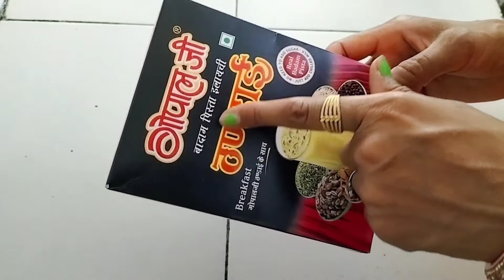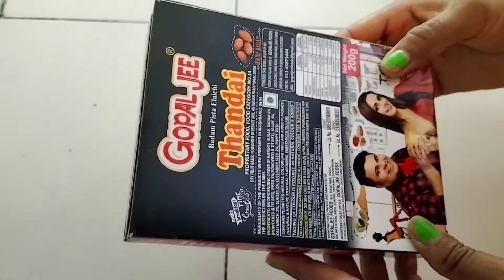Instant Sharbat || इस भयंकर गर्मी में ताजगी महसूस कराने वाली गोपाल जी की ठंडाई बिल्कुल कम समय में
Gopal ji ki Thandai with Badam , Pista, Elaichi

Gopal ji ki Thandai net weight 200gram

Hi

गोपाल जी की ठंडाई विद बादाम पिस्ता इलायची प्रिमिक्स कम समय में बनाइए गोपाल जी की ठंडाई आपको तरोताजा महसूस कर आएगी और बिलकुल आपका और यदि आपके घर में कोई मेहमान आए हुए हो तो बिल्कुल 5 मिनट में आप यह ठंडाई बनाकर दे सकते हो और बहुत ही अच्छे होते हमारे शरीर के लिए करो ताजगी महसूस कराती है और रिप्लेसिंग फील होता है

1.thandai recipe
2. bhang thandak
3. easy thandai
4. thandai kaise banaye
5. thandai banane ka tarika

How to make gopal ji ki thandai, thandai recipe, thandai kaise banayi jati hai,how to make thandai, quick thandai, thandai,thandai ka primix, thandai masala, thandai recipe step by step, thandai syrup recipe,thandai recipe in hindi,thandai powder recipe, thandai drink recipe